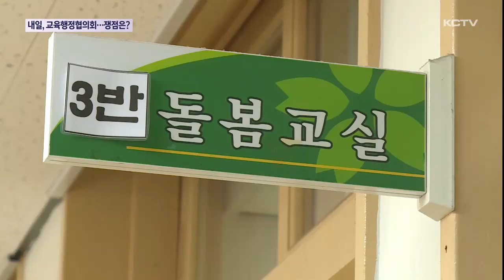교육행정협의회 내일 개최···쟁점은?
오영훈 제주도지사와 김광수 도교육감이 내일 만나 교육 현안을 논의합니다.

이번 협의회에서 논의될 주요 안건들을 정리했습니다.